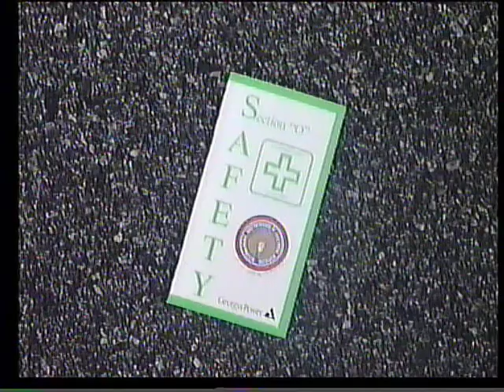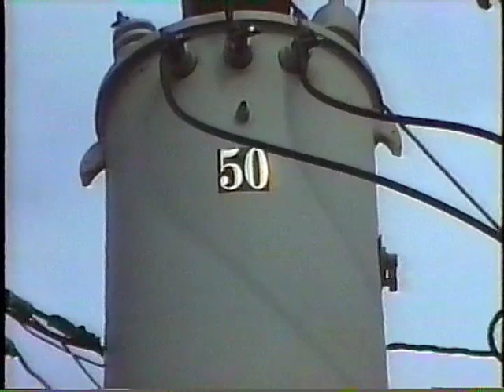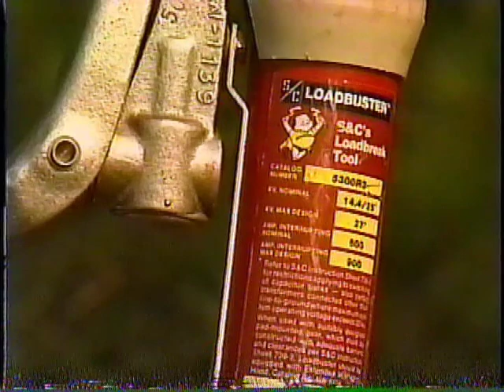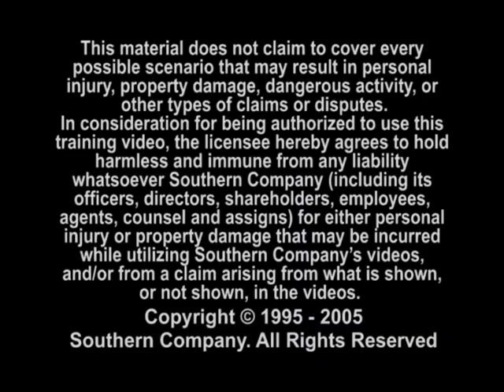Loadbuster Operation & Field Maintenance